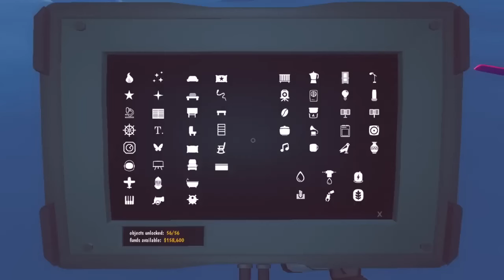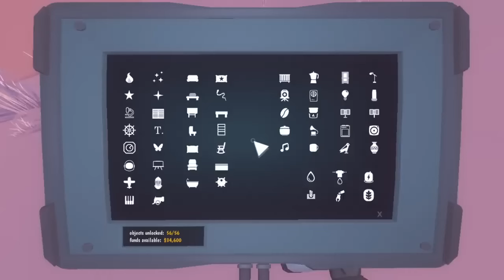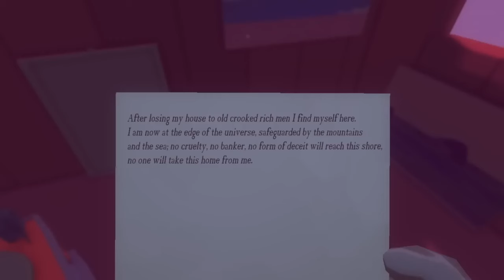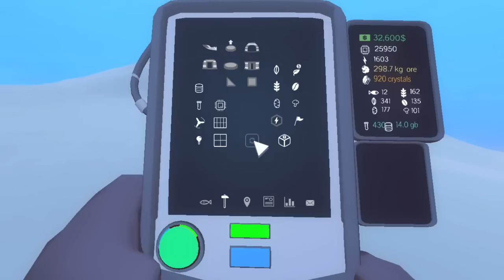El Enigmático Triángulo del Silencio - Milenio 3 en el Ártico